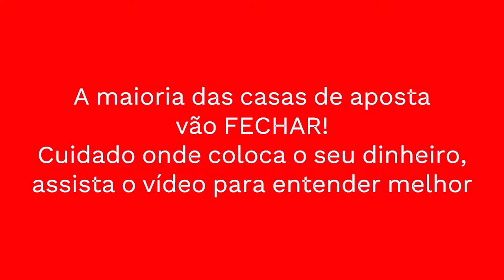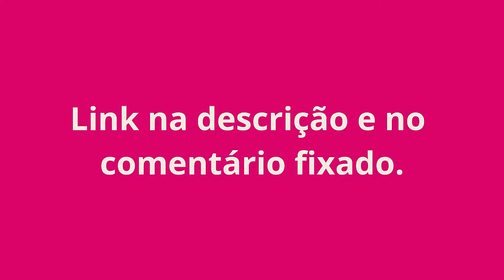FORTUNE TIGER ESTRATEGIA | PLATAFORMA REGULAMENTADA | NOVA PLATAFORMA GRINGA PAGANDO MUITO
🐯FORTUNE TIGER ESTRATEGIA🐯 PLATAFORMA NOVA🔥NOVA PLATAFORMA GRINGA PAGANDO MUITO | PLATAFORMA REGULAMENTADA

🔥PLATAFORMA NOVA🔥NOVA PLATAFORMA DE JOGOS PAGANDO MUITO🔥PLATAFORMA NOVA LANÇADA HOJE🔥

🤑PLATAFORMA NOVA🤑PLATAFORMA NOVA BET🤑PLATAFORMA NOVA LANÇADA HOJE🤑PLATAFORMA NOVA PAGANDO MUITO🤑

PLATAFORMA REGULAMENTADA PRA FORRAR NO TIGRINHO DANDO BONUS PRA ATRAIR JOGADORES NOVOS

🐯 FORTUNE TIGER ESTRATEGIA 🔥🐯 TIGRINHO AO VIVO🐯 PLATAFORMA NOVA 🔥🐯 COMO JOGAR NO FORTUNE TIGER!🔥🐯

FORTUNE TIGER ESTRATÉGIA PARA PARAR DE PERDER NO JOGO DO TIGRINHO PARA GANHAR COM BANCA BAIXA!

FAÇA ISSO E FORRE NA PLATAFORMA BUGADA - ESTRATEGIA PARA FORRAR NO TIGRINHO | PLATAFORMA PRA FORRAR 🐯 TIGRINHO AO VIVO🐯

NOVA PLATAFORMA GRINGA PAGANDO MUITO | NOVA PLATAFORMA CHINESA PAGANDO PLATAFORMA NOVA CHINESA

🤑PLATAFORMA NOVA🤑 PLATAFORMA REGULAMENTADA PRA FORRAR NO TIGRINHO DANDO BONUS 🐯 TIGRINHO AO VIVO🐯

🐯 TIGRINHO AO VIVO🐯 PLATAFORMA NOVA LANÇADA HOJE🤑PLATAFORMA NOVA PAGANDO MUITO🤑

🔴 FORTUNE TIGER MELHOR ESTRATÉGIA DE COMO GANHAR NO JOGO DO TIGRINHO REVELADA TIGRINHO AO VIVO

FORTUNE TIGER AO VIVO É POSSIVEL GANHAR NO JOGO DO TIGRINHO REVELADO SEGREDO PRA FORRAR NO TIGRE

🐯 TIGRINHO AO VIVO 🔥🐯 PLATAFORMA NOVA 🔥🐯 FORTUNE TIGER ESTRATEGIA 🔥🐯 COMO JOGAR NO FORTUNE TIGER!🔥🐯

FORTUNE OX 🐂 NOVA ESTRATEGIA PAGANDO MAIS QUE FORTUNE TIGER - SEGREDO PRA JOGAR JOGO DO TIGRINHO

🐯FORTUNE TIGER ESTRATEGIA PLATAFORMA NOVA PLATAFORMA GRINGA PAGANDO MUITO | PLATAFORMA REGULAMENTADA

PLATAFORMA NOVA | NOVA PLATAFORMA GRINGA PAGANDO MUITO FORTUNE TIGER ESTRATEGIA

PLATAFORMA NOVA | FORTUNE TIGER ESTRATEGIA | NOVA PLATAFORMA GRINGA PAGANDO MUITO

PLATAFORMA NOVA | PLATAFORMA REGULAMENTADA |NOVA PLATAFORMA GRINGA PAGANDO MUITO

NOVA PLATAFORMA GRINGA PAGANDO MUITO | FORTUNE TIGER ESTRATEGIA | PLATAFORMA NOVA

NOVA PLATAFORMA GRINGA PAGANDO MUITO | PLATAFORMA REGULAMENTADA | FORTUNE TIGER ESTRATEGIA

🐯 PLATAFORMA NOVA 🔥🐯 FORTUNE TIGER ESTRATEGIA 🔥🐯 COMO JOGAR NO FORTUNE TIGER!🔥🐯🐯 TIGRINHO AO VIVO 🔥